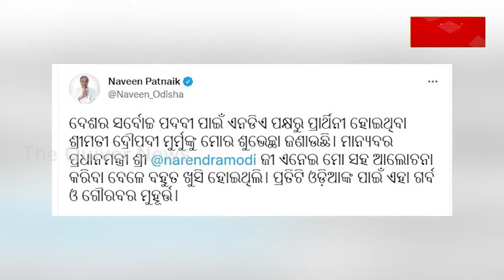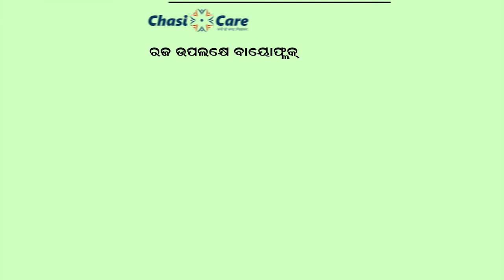ରାଷ୍ଟ୍ରପତି ନିର୍ବାଚନ: ସମର୍ଥନ ନା ଆତ୍ମପ୍ରଚାର ? - THE Quiver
ଏନଡିଏର ରାଷ୍ଟ୍ରପତି ପ୍ରାର୍ଥୀ ଦ୍ରୌପଦୀ ମୁର୍ମୁଙ୍କୁ ସମର୍ଥନ ଦେବାପାଇଁ ବିଜେଡି ସମସ୍ତଙ୍କୁ ଗୁହାରି କରୁଛି । ଯଦିଓ ରାଜନୈତିକ ନୈତିକତା କହୁଛି ଗୋଟିଏ ଦଳର ପ୍ରାର୍ଥୀ ଅନ୍ୟ ଦଳର ପ୍ରାର୍ଥୀକୁ ସମର୍ଥନ କରିପାରିବ ନାହିଁ । କିନ୍ତୁ ଏଠି ବିଜେଡି କିପରି ଦ୍ରୌପଦୀଙ୍କୁ ସମର୍ଥନ କରିବାକୁ ଓଡ଼ିଶା କଂଗ୍ରେସକୁ ଅନୁରୋଧ କରୁଛି । ଗୋଟିଏ ଅଣରାଜନୈତିକ ପରିସ୍ଥିତି ସୃଷ୍ଟି କରିବାକୁ ଚାହୁଁଛି ବିଜେଡି । ଦେଖନ୍ତୁ ଏହି ରିପୋର୍ଟ...
thequiver latestnews updatenews Naveen Patnaik PresidentElection2022 Biju Janata Dal Odisha Indian National Congress - Odisha BJP Odisha Draupadi Murmu